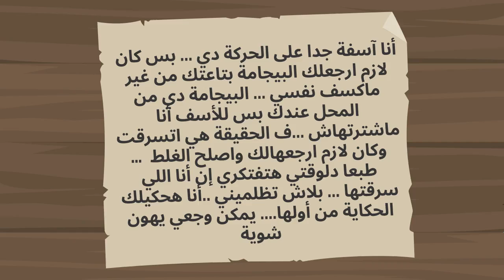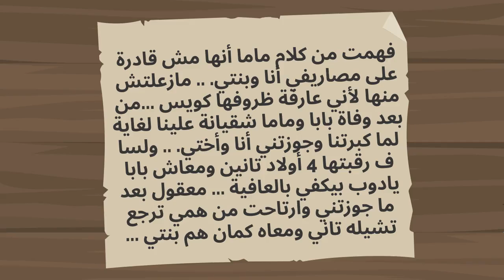اكتشفت كارثة بنتي بتعملها حتهدد مستقبلها و وكان لازم اتصرف !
قصص واقعية وتربوية